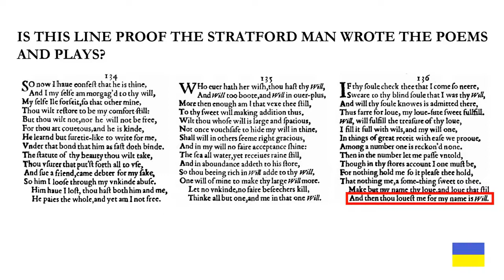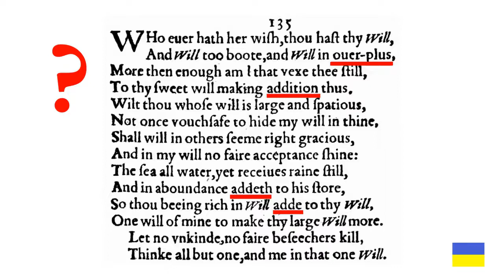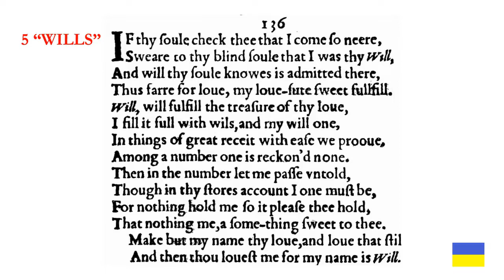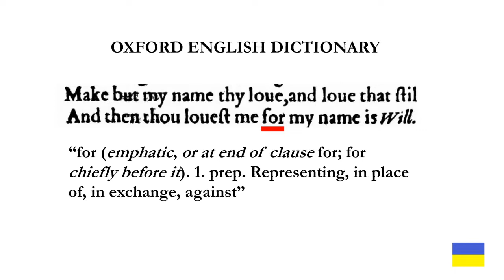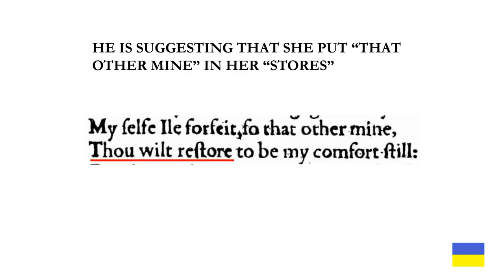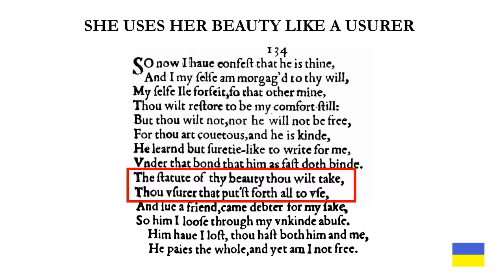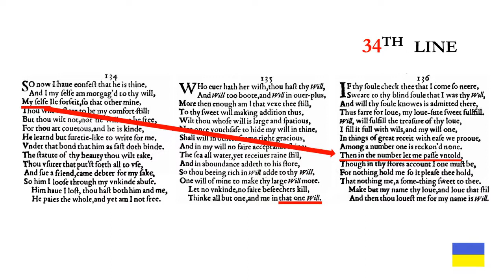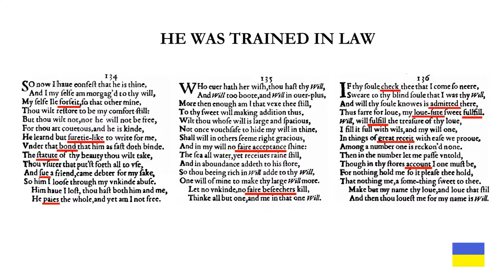FOR MY NAME IS WILL PART 1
The 1609 quarto of the sonnets is one of the first books where what I call the Shakespeare Authorship Game is played. Scholars know it as the Shakespeare Authorship Question (SAQ) and orthodox researchers have either ignored or ridiculed the problem of who wrote Shakespeare for more than 170 years. Yet whoever edited and compiled the Sonnets used the writer’s own words and typesetting effects to give clues hinting the name on the title page is not that of the real poet.

The sonnets must be printed in their original order contrary to what modern scholars like Sir Stanley Wells and Paul Edmonson claim. Their 2020 book All the Sonnets of William Shakespeare proposes the idea that they are merely thought experiments which can be read in any order. For generations academics have said that the poems form a narrative structure featuring a “fair youth” who may or may not be a ”rival poet”, a mysterious “dark lady” sometimes called Shakespeare’s “dark mistress”, and the poet himself, but - according to these two - now apparently they don’t.

I have a different theory. I believe they are a complex series of inter-locking poems which chronicle important events in the author’s life and convey ideas in verse form just to see if he could do it. There is also a hidden pattern to them which I have yet to discover.

In Sonnets 134, 135, and 136, the writer gives us three linked puzzle poems to solve. I state this with confidence because among other things, the poet connects the sonnets through shared themes, repetition, and numbers. He constructs a single unit from the verses by giving us 3 stanzas stating a complete idea.

Each poem sets us up for the next one. Sonnet 134 begins with the writer hinting what he has done with his identity, then leaves us with the image of a writer who is not free. Sonnet 135 follows with the idea that he is in his lover’s will (control) and then sets up Sonnet 136 through an instruction to the reader to solve a puzzle in the poem. The puzzle is repeated in Sonnet 136, but with slightly different instructions. Sonnet 136 lets us know what we are to do with the solutions, then clarifies what he is really saying in Sonnet 134. The poems therefore form a loop like the worm (or dragon) Oroborous biting its own tail.

This video is longer than my previous videos because the poems we cover are interconnected like gears in a fine watch where each poem has words and lines that add to their overall meaning. I go step by step to show how they are linked by simple adding puzzles and what their solutions are.

Neither the Latin alphabet gematria values nor the Latin Alphabet Repeated Count (LARC) are primary tools here. Puzzles which use them are discussed in For My Name is Will Part 2.

In the end, we see that the poet tells us his real name is not Will. Furthermore, he gives us two clear numerical clues to his true identity.

Enjoy, and have your ideas about Shakespeare extremely challenged.

Please leave any corrections in the comments section so that I can improve things in the future.
Some useful links:
I recommend starting with Alexander’s playlist Who Knew before diving into the other playlists as they follow from this starting point.

Please visit John Anthony’s series of videos exploring more of the authorship game I recommend starting with his first video since the rest follow from it
The videos may be long in this series, but they contain a wealth of information. Some of it you may disagree with, but he presents a compelling argument nonetheless.

Perhaps the best sites for information on de Vere and the Oxfordian theory are the following: